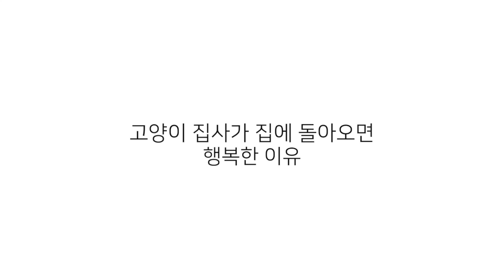[cat]고양이 집사의 하루 when you come back home your cat gato neko ねこ is happy 고양이 집사가 집에돌아오면 행복한 이유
Travel & Beauty & Cat